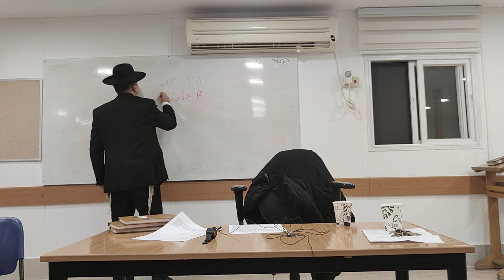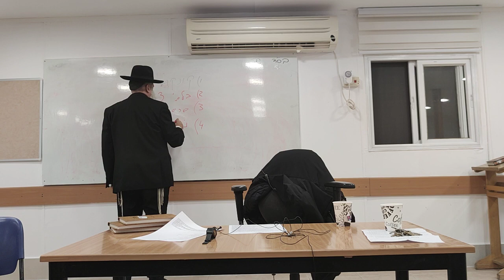הרב ראובן פיירמן- אמונה ברורה חלק ב'- נבואה ישראלית